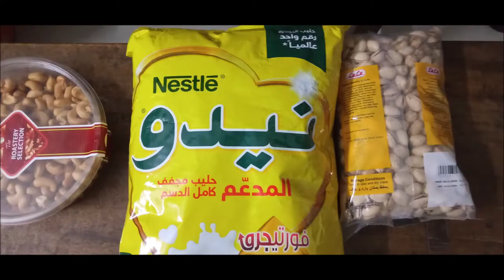Yellow and Brown colour Peda